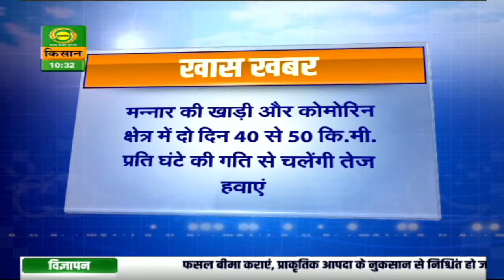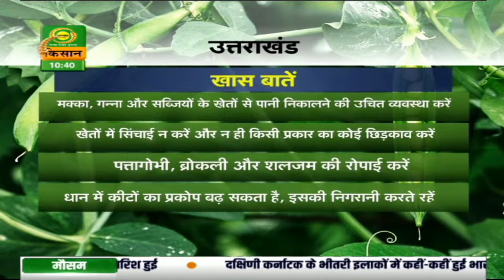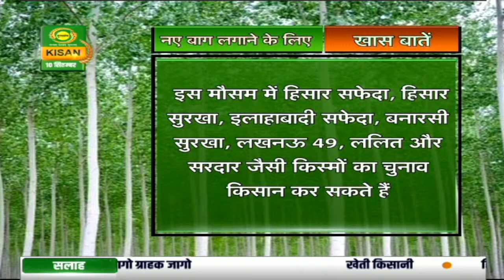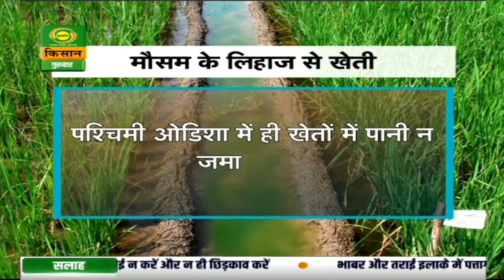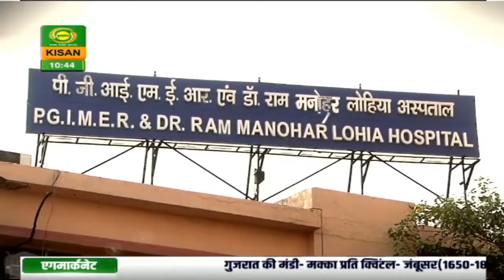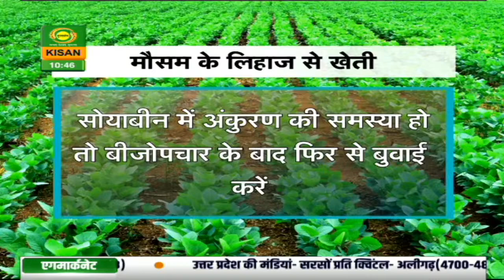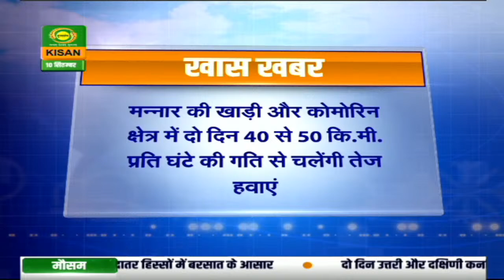मौसम खबर- 10 सितम्बर : दो दिन असम और मेघालय के अधिकतर हिस्सों में बारिश का अनुमान | Mausam Khabar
देखिये 10 सितम्बर का मौसम। डीडी किसान के 'मौसम खबर' बुलेटिन में आपको देखने को मिलेगी मौसम की जानकारी जिसे देखने के बाद आप मौसम का पूर्वानुमान लगा सकते हैं |

-  मौसम दिल्ली
- मौसम पंजाब